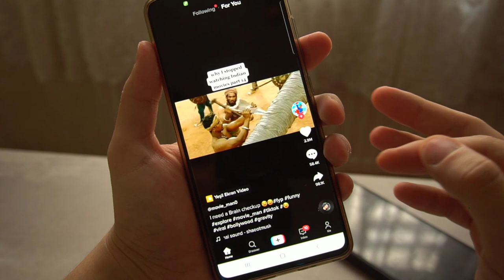Samsung Sam Vs Siri | Samsung's New Virtual Assistant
Samsung Sam Vs Siri  😅😅😅

this is edited one bro 😅😅😅😅😅😅😅😅😅😅😅😅